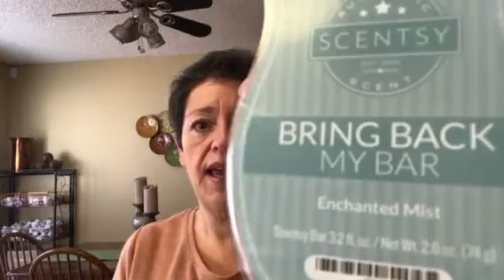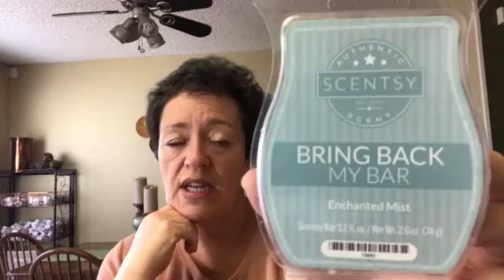Scentsy Saturday - Enchanted Mist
If you’re looking for a Scentsy consultant, check out my consultant, Lisa Rowberry.